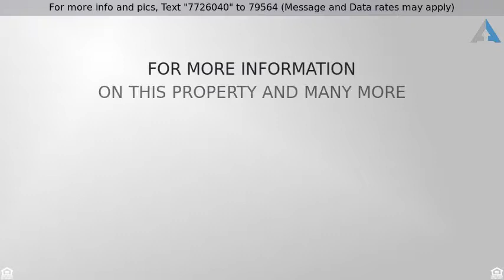Priced at $4,399,000 - 1045 East Johnson Road, New River, AZ 85087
Beautiful, from curb appeal to sparkling pool! Low maintenance landscaping, circular drive, fresh ext. paint & courtyard entry welcomes you! Wide foyer w vigas & views straight thru to backyard. High ceilings lend openness to great room, kitchen & dining area. Kitchen has granite tops, huge island w high bar, newer SS appliances, beautiful cabinets & walk in pantry. Great room has amazing stacked stone accent wall & lots of light. Split plan for privacy! Spacious master suite, huge walk in closet, jetted tub, door to covered patio to enjoy the views. Pristine fenced backyard w mature desert trees, fenced pebble tec pool w waterfall, large corral w shade, storage shed, (1 shed doesn't convey), RV gate. 3 car garage w tons of cabinets. Newer AC, H2O htr, dual pane vinyl windows & Solar If this property is no longer active or you are the homeowner and wish it to be removed, please contact us at .